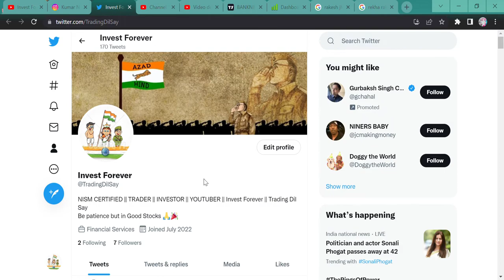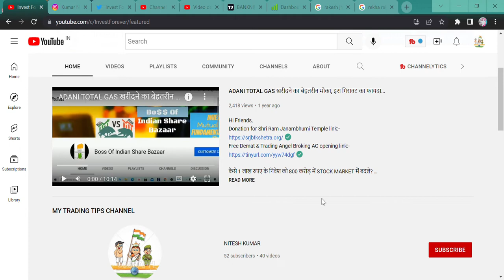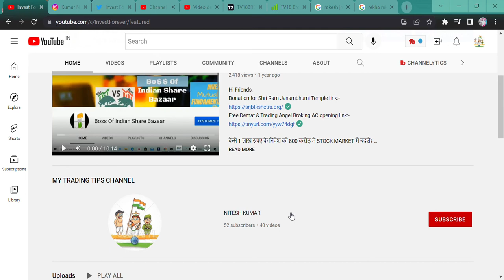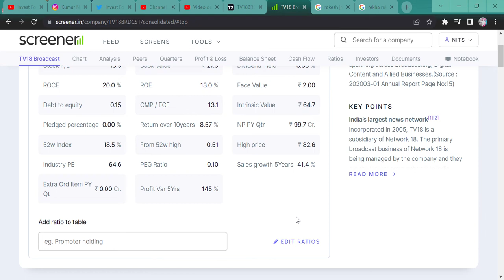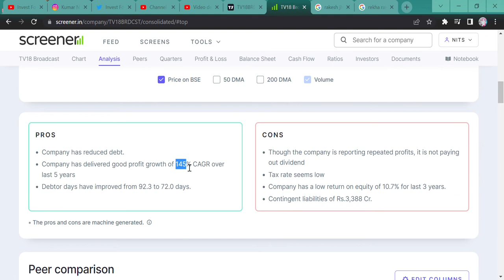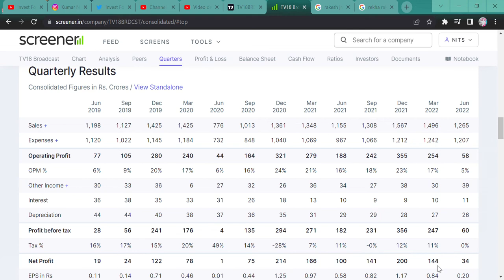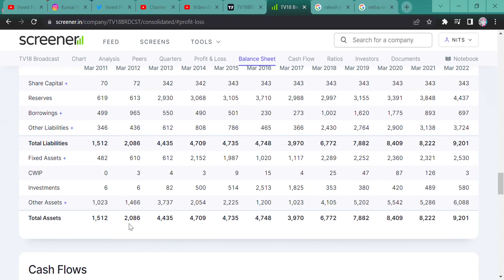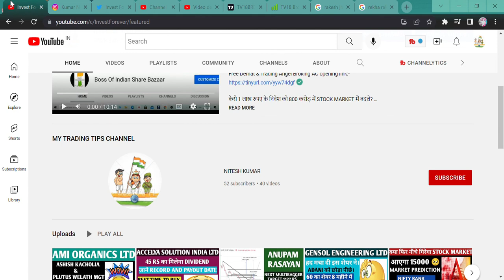RAKESH JHUNJHUNWALA (BIG BULL) SOLD ALL STOCKS OF THIS COMPANY BEFORE HE PASSED AWAY. SHOULD WE BUY?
Hi Guys,
BIG BULL OF INDIA PASSED AWAY BUT HE SOLD THIS COMPANY'S STOCK JUST BEFORE THAT. SHOULD WE BUY THIS SHARE? WATCH THE VIDEO FOR MORE INFORMATION.

SHORTS,
YOUTUBE SHORTS,
INVESTMENT TIME,
INVESTMENT,
MULTIBAGGER,
BONUS,
SPLIT,
DIVIDEND,
BUYBACK,
RIGHT ISSUE,
TENDER OFFER,
INTRADAY,
SWING TRADE,
POSITIONAL TRADE,
FUTURE OPTION,
BUSINESS NEWS,
INVEST FOREVER,
INTRADAY TIPS,
HOW TO EARN MONEY DAILY?,
NIFTY PREDICTION,
MARKET PREDICTION,
nifty bank,
NIFTY MIDCAP,
NIFTY SMALLCAP,
NIFTY50
EQUITY MARKET,
BULL RALLY,
DOW JONES,
MARKET RETRACEMENT,
Q1 RESULT,
Q1 RESULT AND ITS IMPACT,
INVEST FOREVER,
NIFTY OVERVIEW,
NIFTY OUTLOOK,
NIFTY BANK,
BANK NIFTY,
NIFTY IT,
NIFTY PHARMA,
NIFTY NEWS,
NIFTY FMCG,
NIFTY AUTO,
NIFTY METAL,
BREAKOUT STOCKS,
POSITIONAL TRADE IN STOCKS,
MULTIBAGGER STOCK,
PENNY STOCK,
TV18 BROADCAST,
TV18 STOCK NEWS,
TV18 STOCK LATEST NEWS,
TV18 STOCK NEWS TODAY,
TV18 MULTIBAGGER,
TV18 STOCK TARGET,
SHOULD WE BUY TV18 STOCK,
SHOULD WE SELL TV18 STOCK,
TV18 CLIENT,
TV18 BUSINESS MODEL,
TV18 TECHNICAL CHART,
TV18 BROADCAST STOCK ANALYSIS,
TV18 CHART,
RAKESH JHUNJHUNWALA SOLD THIS STOCK,
RAKESH JHUNJHUNWALA SOLD TV18 STOCK,